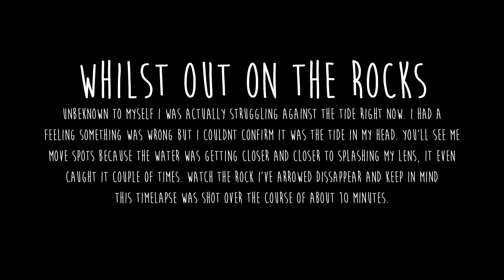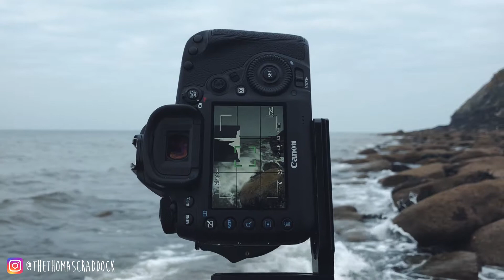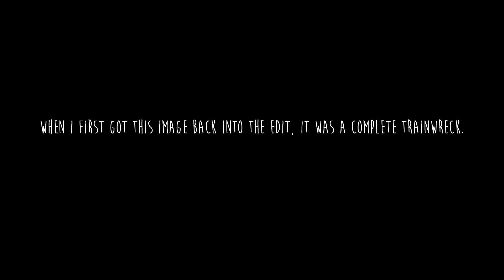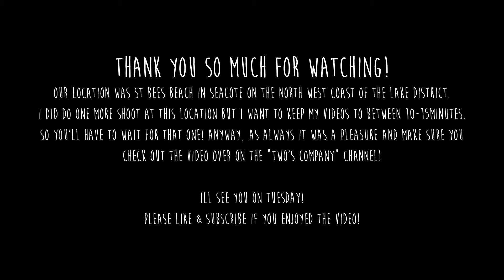Landscape Photography | Lake District | Compositions on the Coast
Hey to anyone watching!

***WARNING*** THERE IS FALLING OVER IN THIS VIDEO!

In this video we (Jim and I) set off for the Lake District and end up at St Bees Beach in Seacote, a very small coastal town in the north west Lake District. We had a great time filming and this is actually video 1/2 so keep an eye out next Tuesday for video 2/2. I hope you enjoy!

Thanks again - SEE YOU NEXT TUESDAY!!